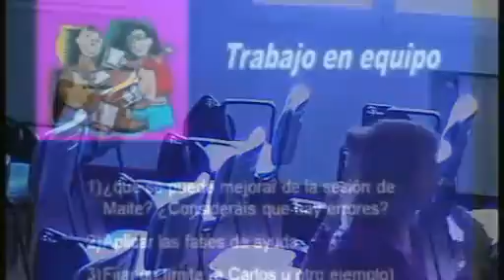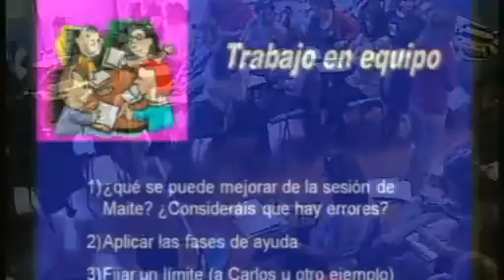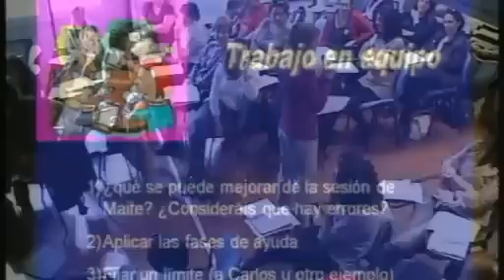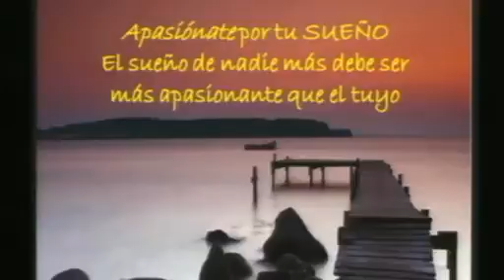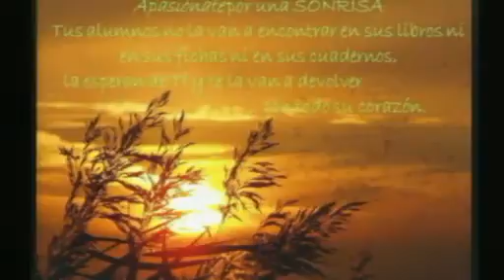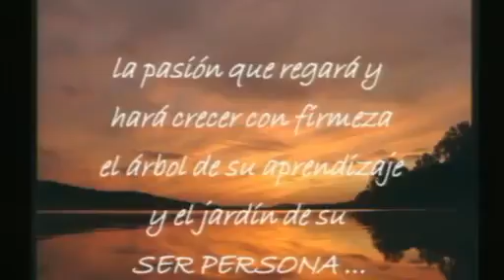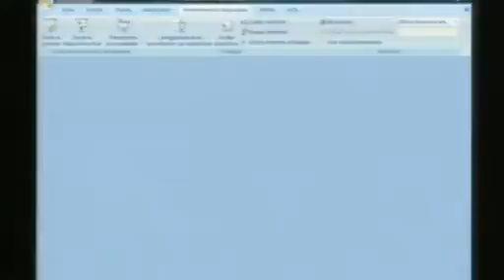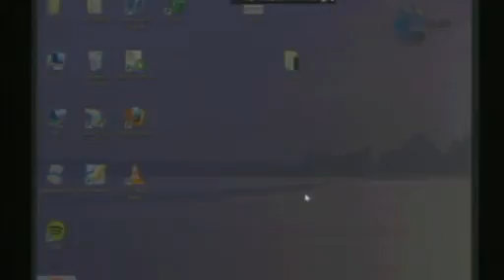Curso Carme Timoneda PT y AL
6ª sesión 2ª parte SD